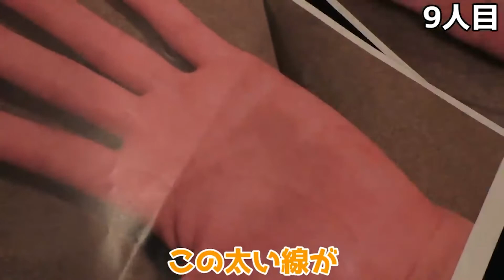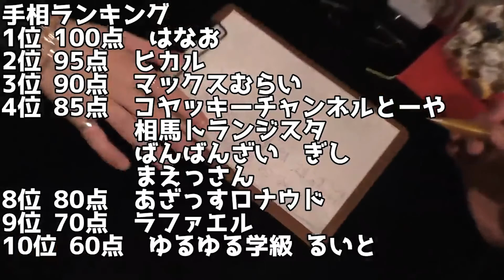ヒカルがインチキ呼ばわりした占い師がばんばんざいの成功を予言し、他のYouTuberのこともズバズバ当てていく【切り抜き】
有名ユーチューバーと底辺ユーチューバーの手相を見せてどちらが成功しているかを検証するヒカルさん。どうせ当たらないだろうと思っていたヒカルさんですが、ズバズバ当てていくことに驚きを隠せません。

このチャンネルでは、ヒカルさんの動画の切り抜きをしています。ヒカルさんの発言した内容やYouTube動画をちょっとした空き時間に見られるように短くまとめています。良かったら見てみて下さい。